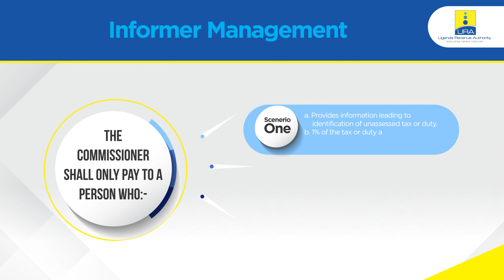Informer Management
Quick facts you need to know about informer management!